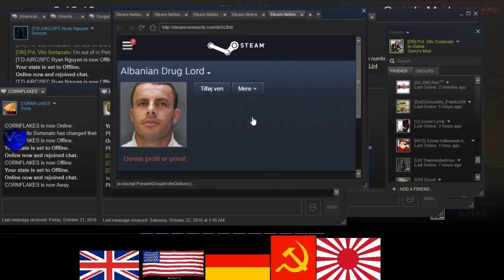ON 1944 US RP 3 2